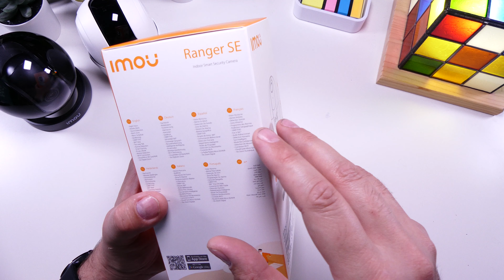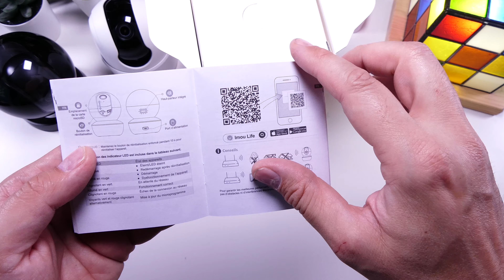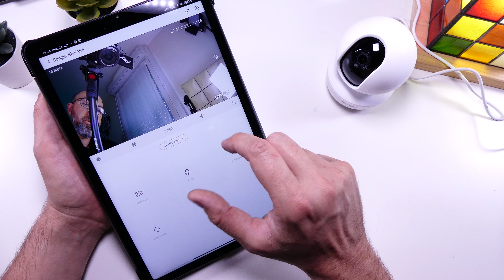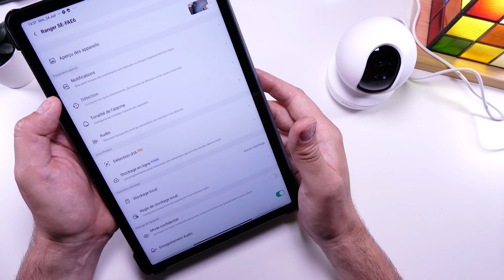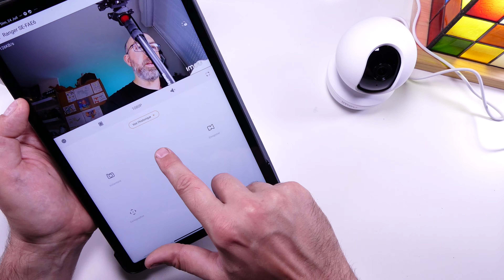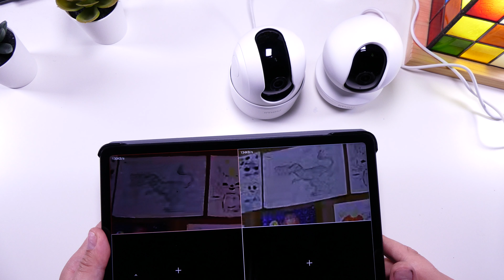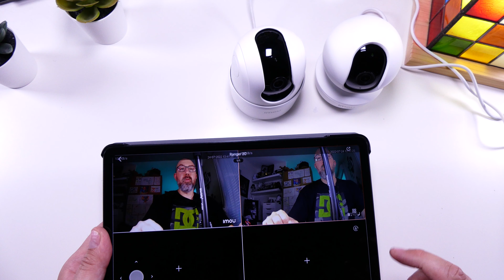🔥 Découvrez la Caméra de Surveillance IMOU Ranger SE - Votre Alliée Sécurité à la Maison ! 🔥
Bienvenue dans ma dernière vidéo où je testons la caméra de surveillance IMOU Ranger SE ! Conçue pour vous offrir une tranquillité d'esprit inégalée, cette caméra intelligente est votre solution parfaite pour garder un œil sur votre maison, vos proches et vos animaux de compagnie, même en votre absence.
Caractéristiques Principales :

Qualité d'Image Impressionnante : Profitez d'une vision claire et nette en Full HD 1080P, avec une capacité de panoramique à 360° pour ne manquer aucun détail.

Détection Humaine AI : Recevez des alertes précises grâce à la technologie de détection humaine avancée, minimisant les fausses alarmes.

Suivi Intelligent : La caméra suit automatiquement le mouvement, vous assurant de ne jamais perdre de vue ce qui compte.

Vision Nocturne : Gardez une visibilité parfaite jusqu'à 10 mètres, même dans l'obscurité totale.

Audio Bidirectionnel & Compatible Alexa : Communiquez facilement avec votre famille ou dissuadez les visiteurs indésirables grâce à l'audio bidirectionnel. Demandez également à Alexa de vous montrer les images de la caméra pour une intégration domestique intelligente.

Offre Spéciale pour Mes Abonnés :
Pourquoi Choisir la Caméra IMOU Ranger SE ?
Que vous souhaitiez surveiller votre bébé, parler à vos animaux de compagnie ou simplement renforcer la sécurité de votre domicile, la IMOU Ranger SE est conçue pour répondre à tous vos besoins. Avec son installation facile et son application intuitive, vous serez opérationnel en un rien de temps !
N'oubliez pas de vous abonner à notre chaîne et d'activer les notifications pour ne manquer aucune de nos futures vidéos sur les dernières innovations en matière de sécurité domestique et de technologie intelligente.
Votre sécurité et votre confort à la maison sont notre priorité. Découvrez par vous-même pourquoi la caméra IMOU Ranger SE est un choix privilégié pour les foyers modernes.

Ma Config PC Fixe :

Boitier : NZXT H710i
Processeur : i7 9700K
AIO : NZXT Kraken X63
Carte-mère : ASUS ROG STRIX Z390-E
Carte graphique : GIGABYTE GV-N207SGAMING OC-8GD
Ram : HyperX FURY DDR4 RGB
SSD : Samsung 860 EVO 1To
Alimentation : EVGA 750 G2
Ventilateur : NZXT AER RGB 2
Câble Mod : Antec Câble d'alimentation avec Gaine
LED NZXT HUE 2 : Cable comb
Underglow - 300mm
Clavier : Roccat VULCAN Pro
Souris Gaming : Roccat BURST Pro
Souris Bureautique / Montage : Logitech MX Master
Ecran principal : Mi Curved Gaming Monitor 34"
Ecran secondaire : AOC Ecran LED 22" 22B2H Full HD
Support deux écrans : PUTORSEN
Tapis de souris gaming personnalisé
Manette : Xbox One + Adaptateur pour Windows 10